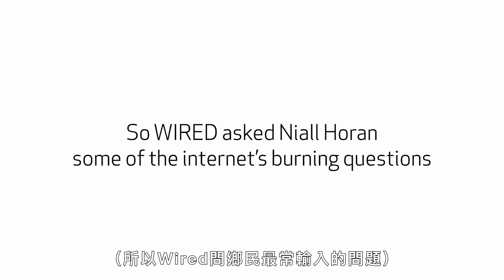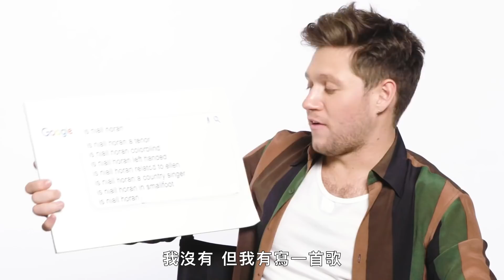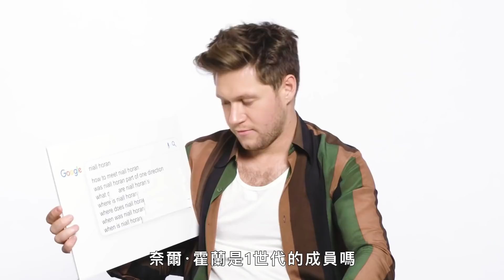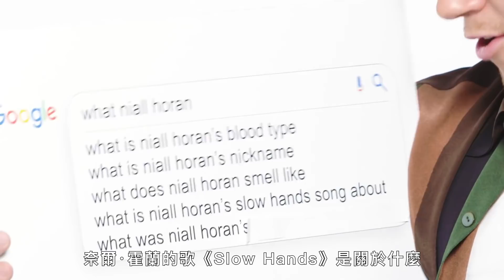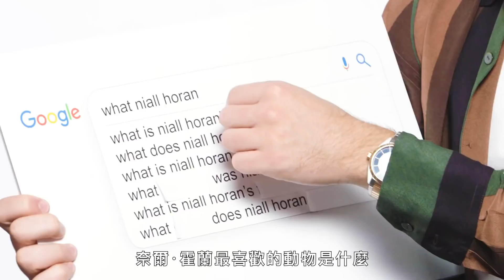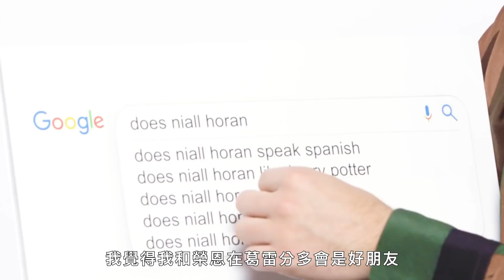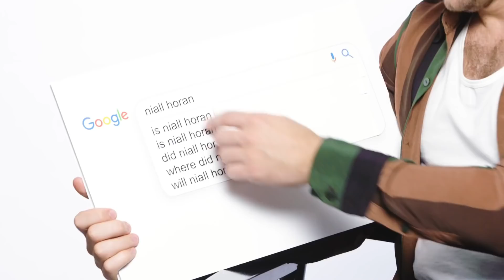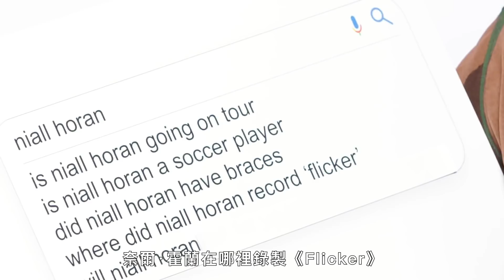被發現是「色盲」，奈爾·霍蘭最難過：不能開飛機！｜鄉民大哉問｜GQ Taiwan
網友發問：
討厭哈利波特？
是不是鄉村歌手？
兒時幻想的朋友叫什麼？
奈爾·霍蘭(Niall Horan)的回答是？